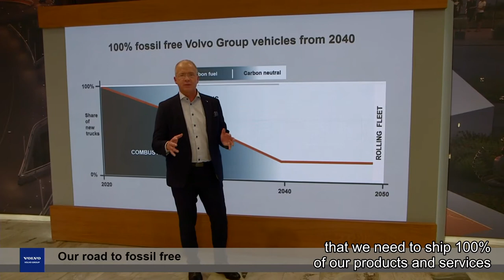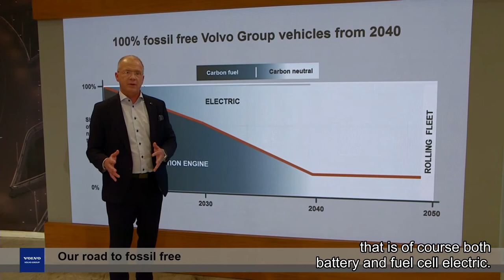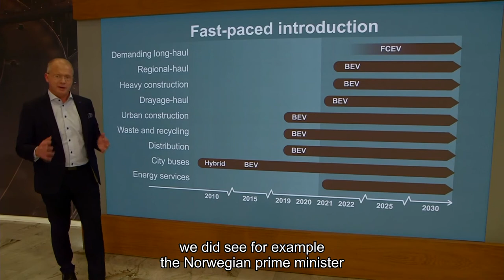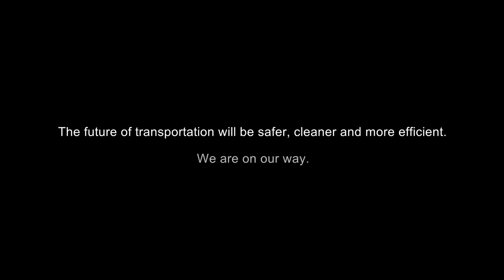Martin Lundstedt on Volvo Group's ambitions towards fossil fuel free solutions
Shaping the future of transportation was the theme for this year’s Capital Markets Day, which was broadcasted live. Here’s a short clip with President and CEO Martin Lundstedt outlining the ambitions, road map and rollout plan towards fossil fuel free solutions.

Learn more about Volvo Group's view on the future of transportation